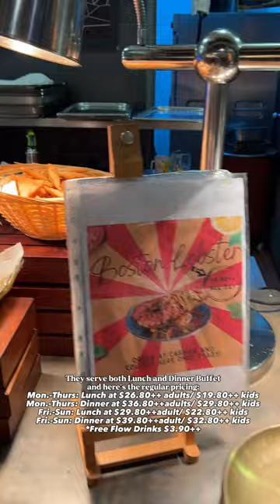Affordable Buffet in the CBD Area SG Overeat@Marina One West Tower Food Review🤗